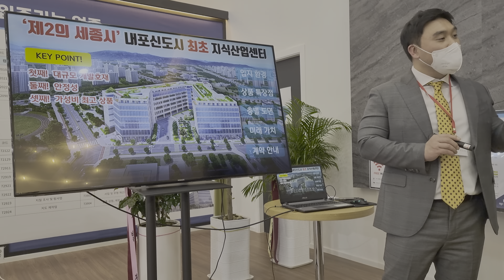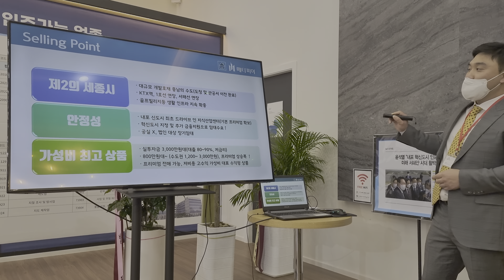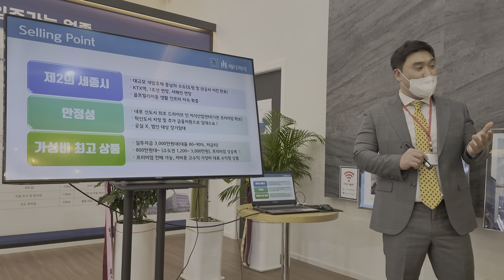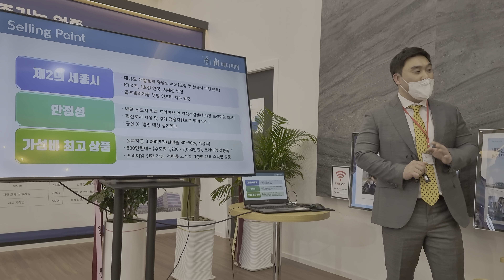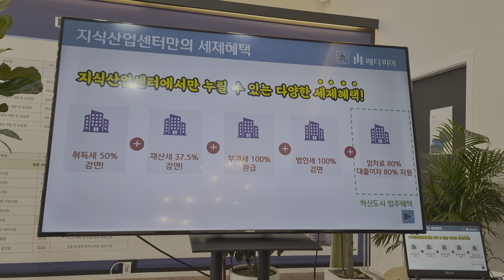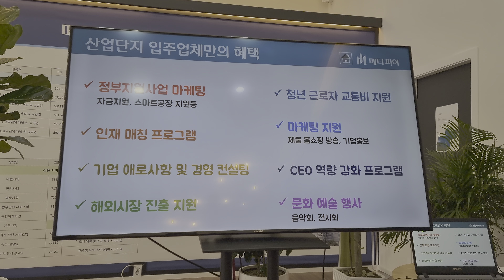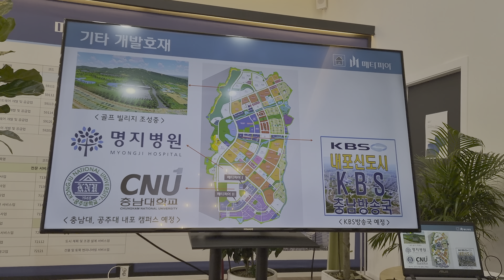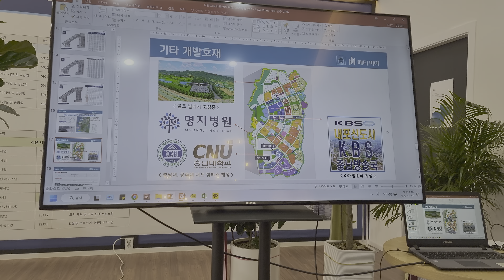메타피아 지식산업센터 충남혁신도시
충청남도 내포신도시 최초 지식산업센터 분앙

분양가 평당 800만원

입주지원금

3년간 대출이자80% 지원
           임대료 지원

24년 6월 준공예정